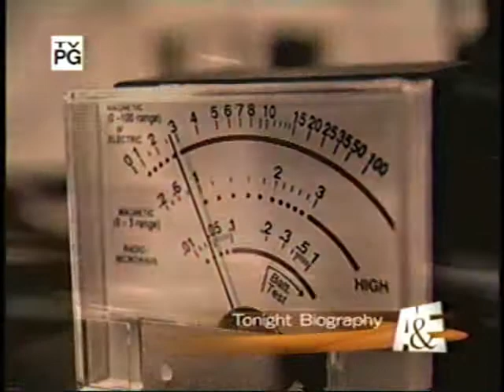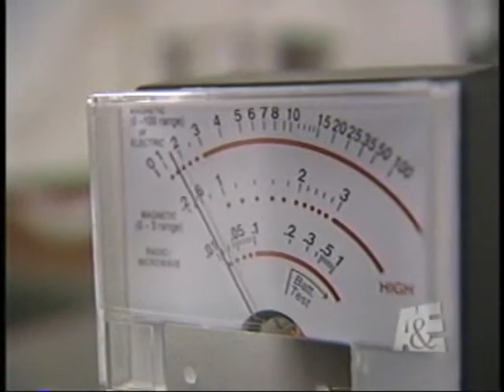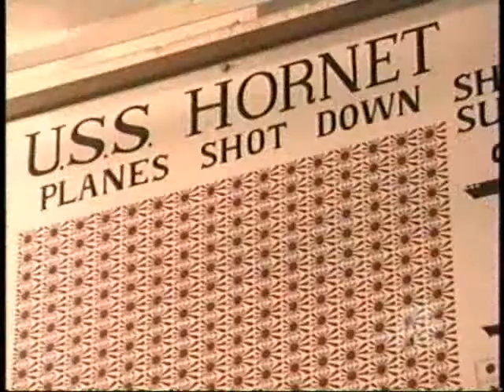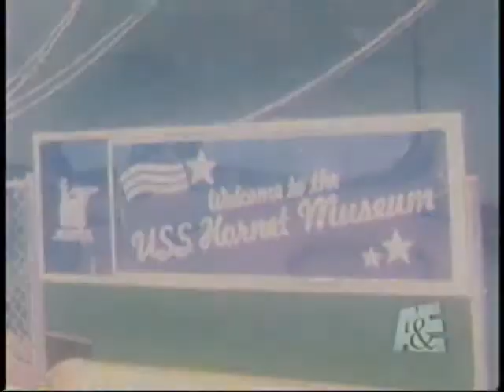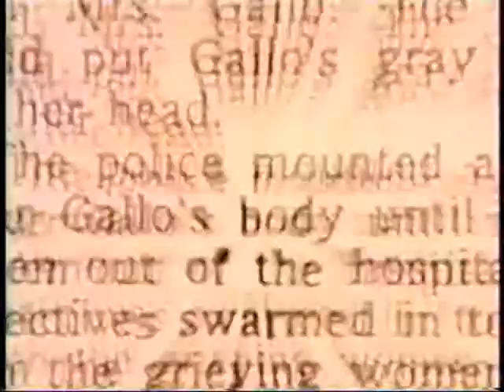"We See Dead People": TV special on Mediums, featuring Loyd Auerbach & Annette Martin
Segment from A&E's special on mediums, "We See Dead People." This segment focuses on parapsychologist Loyd Auerbach and psychic/medium Annette Martin as they visit the USS Hornet Aircraft Carrier Museum and the Moss Beach Distillery.